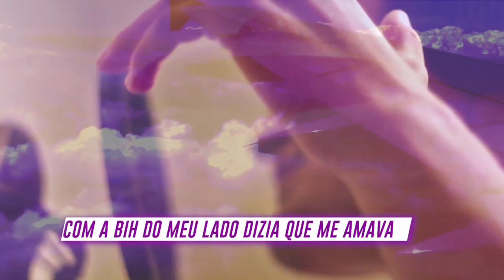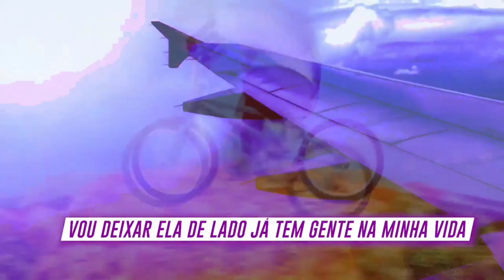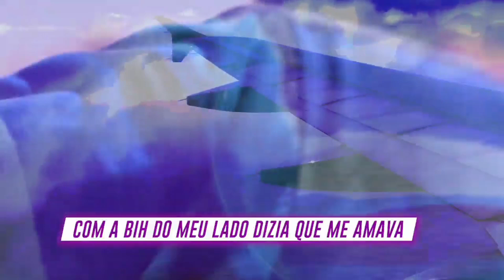AMSTERDAM ✈️ - Rafadotrap [Dir.Artsinfoco] [Áudio/VideoClipe] (Prod.Yokai)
rafadotrap ✈️

Artista: Rafael Almeida

Produção: Yokai

Mixagem/Masterização: Yokai

Direção: Luiz Fernando Almeida

Camera e Vídeo: @arts_in_foco

Lyric: AMSTERDAM ✈️

E eu vou pra Portugal, Canadá ou Amsterdam
Rolê de primeira no avião da Tam
Com a Green da mais cara
jogada na minha seda
Com a bi do meu lado
dizia que me amava
Então eu vou pra Portugal, Canadá ou Amsterdam (yeah)
Cheguei a onde estou com muita sabedoria
Você cuida da minha Life
E eu como a sua (yeah)
Bigode tá roxinho
A gata me enfeitiço
O foco sempre foi
Foi ganhar dinheiro
Quem é o Marquito?
O muro ele pixo
Eu conheço o pixote
Loco loco de Corote
Com 4k de droga
E o oitão na mão
O destino é o 12
Ou a 7 em baixo do chão
Vou deixa ela de lado
já tem gente na minha vida
Não vou sair do seu lado
que e pura adrenalina
Por favor Jesus me cura
que eu sou meio suicida
Essa mina me encarando
é hoje que senta e quica
Ganhando meu dinheiro
Sem trabalhar na bica
Se meus pais não acreditam em mim
Quem acredita ? Deus
Então eu vou pra Portugal, Canadá ou Amsterdam
Você sabe que sou eu ?
Você sabe quem eu sou ?
Você sabe de onde eu vim ?
Você sabe pra onde eu vou ?
Eu vou pra Portugal, Canada ou Amsterdam

Yokai veio com os beat
Eu vim com os finin
Não posso esquecer de mandar um salve pro Dentin